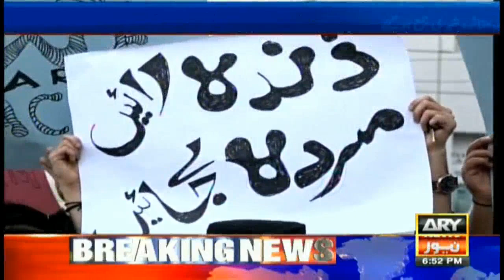Karachi: Protest outside Darul Sehat Hospital